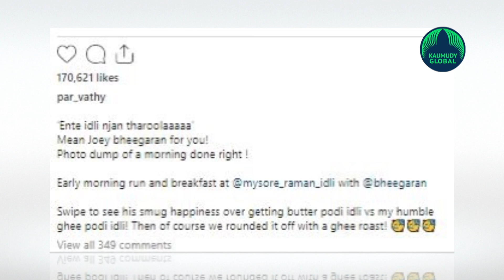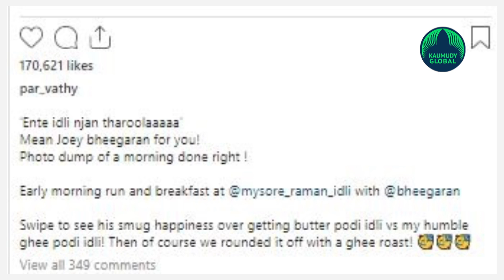Actress Parvathy shares her breakfast pics at Raman Idli, wins heart…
How about having some hot & soft idli along with some more idlis dipped in ghee & chutney powder? Really drool worthy right? So what about Actress Parvathy Thiruvoth’s new post on her breakfast? She has shared pictures from a restaurant called Mysore Ramen Idli in Palarivattam, Kochi.
Actress shared pictures and a video on Instagram of herself eating idli and podi idli with her friend and fitness trainer Rahib Mohammad during a morning ride. Mysore Raman idli is very famous for serving idlis. One can enjoy 100% naturally fermented and steamed with filtered water, and 2 nos of cloud soft idlis with different type of chutney combinations and sambar.
Actress Parvathi's breakfast platter at Ramassheri idli includes sambar and chutney along with soft idli. She shared a video of herself eating idli dipped in ghee. Parvathy said that both of them returned from the restaurant after eating idli and also ghee roast. The different varities of idlis made here are very famous. The pictures have been shared with the caption “I won’t give my idli.. Mean Joey bheegaran for you! Photo dump of a morning done right!” Early morning run and breakfast at @mysore_raman_idli with @bheegaran. Swipe to see his smug happiness over getting butter podi idli vs my humble ghee podi idli! Then of course we rounded it off with a ghee roast!,reads Parvathy’s post. Not only fans, many actors have also commented below the picture. There are also many comments about the glasses Parvathy is wearing in the picture.